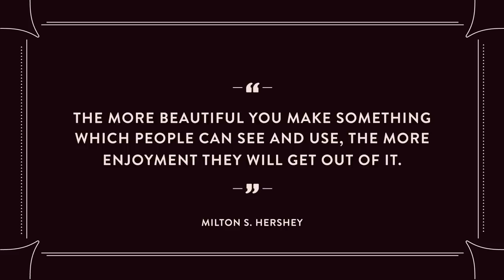Hershey's Chocolatetown: Opening at Hersheypark Summer 2020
We've unlocked our biggest announcement ever! Hershey's Chocolatetown will be a new region at Hersheypark® where guests can play, eat, shop, and gather - opening Summer 2020.